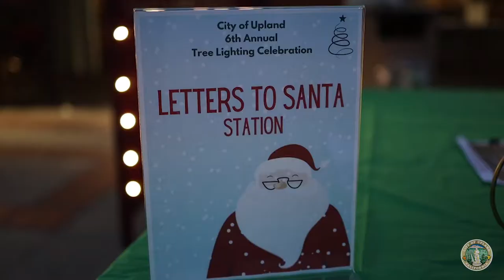Upland Tree Lighting Celebration FULL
🎄 On December 6, 2021, the City of Upland kicked off the holiday season with the 6th Annual Holiday Tree Lighting Celebration!  Thank you to the Pioneer Jr. High Advanced Choir, Rockstars of Tomorrow, Crumbl Cookies, the Recreation Division and Public Works Department for helping to make the event a great success!